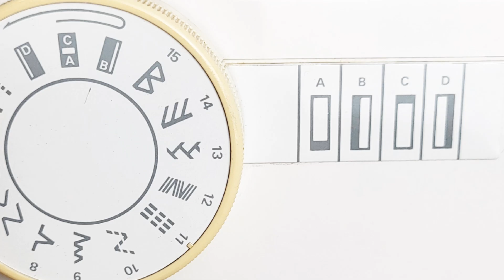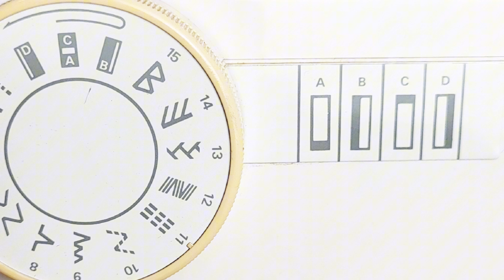Privileg Nova ERKLÄRVIDEO 🇩🇪 🇬🇧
Die Privileg Nova ist eine gute Nähmaschine für Nähanfänger, die nur wenige aber die richtige stichauswahl hat.  Hier in diesem Video zeige ich, wie man die Nähmaschine einfädelt und benutzt. Etwas zu Pflege wird auch gezeigt.
Die Nähmaschine ist leicht zu bedienen und pflegen, aber brauch ab und zu eine professionelle Überholung, auch wenn die Leise läuft. Theoretisch kann man die auch selber gut pflegen, aber es ist sinnvoll, wie bei jeder Maschine einen professionelle Reinigung ein mal oder jede zwei Jahre zu durchführen. Die Nähmaschine  ist besonders günstig für Nähanfänger aber könnte für fortgeschrittene Näher zu wenig Stichauswahl haben.
Die Nähmaschine hat einen Freiarm. Der Nähtisch hat eine Aufbewahrungsbox die räumig und leicht ist zu benutzen und die gängigen Nähfüßchen zu verstauen. Nähfuß für Reißverschlüsse und Knopfloch sind natürlich dabei so wie noch andere Nähmaschinen teilen die im Video gezeigt werden.

Wer bin ich?:

Hej! Ich bin die Paulina, eine schwedische Nähkursleiterin mit 30 Jahren Näherfahrung und ich mache auch YouTube Clips! Die Filme ersetzen nicht den Unterricht, sondern ergänzen ihn. Nähkurse und Schnittmusterkurse in kleinen Gruppen mit viel Liebe zu gestalten, ist nicht nur ein Beruf, sondern eine Leidenschaft. (habe Design Technologie for the womens market bei London college of fashion studiert und mit sport mode design gearbeitet.

Bei Instagam und Facebook bin ich unter Creamberry.sew zu finden.

🇬🇧 In this video I will show you how to thread and use a Singer heavy duty  sewing machine. This machine makes lovely Stitsches and I can rekomend it  for beginners and more experieced sewers.

🦋 Wir nähen uns die Welt, so wie es uns gefällt!🦋

Musik stammt aus der YouTube Bibliothek.